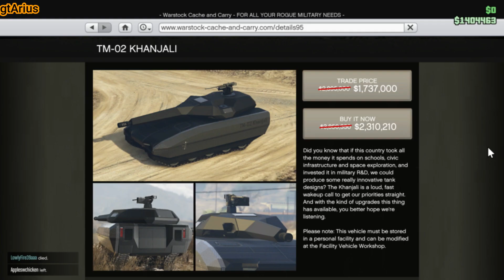Khanjali does it worth it gta online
TM-02 Khanjali does it worth it gta online